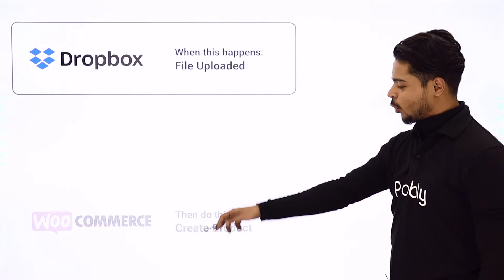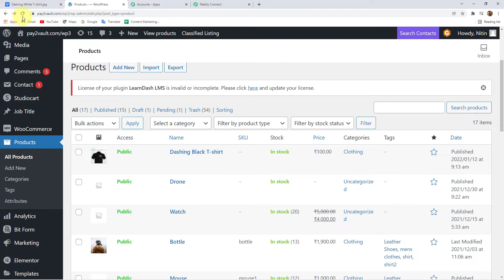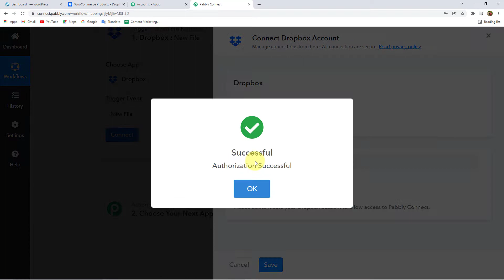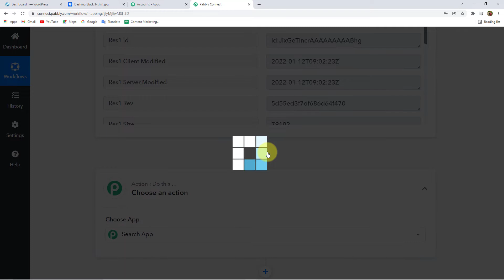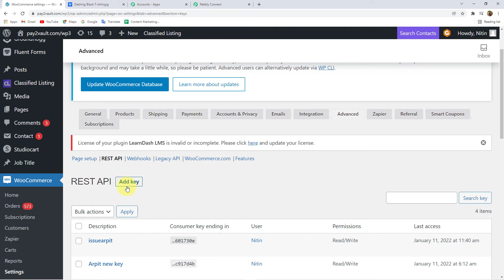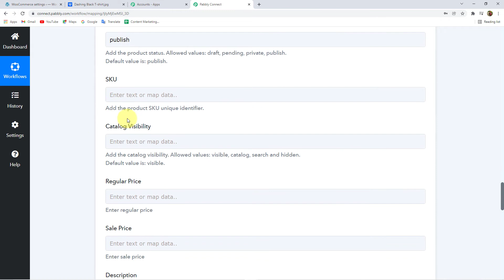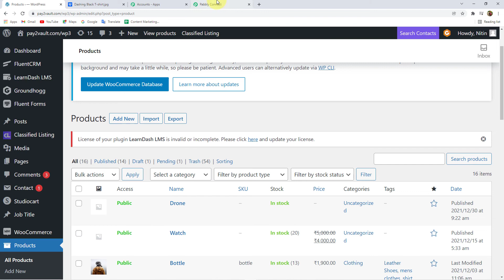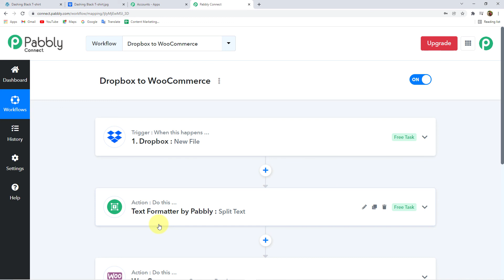WooCommerce Dropbox Integration - Dropbox से WooCommerce पर Images Upload करें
✅ In this video, we will learn WooCommerce and Dropbox integration, where you can upload images directly from Dropbox to WooCommerce in real-time with the help of Pabbly Connect.